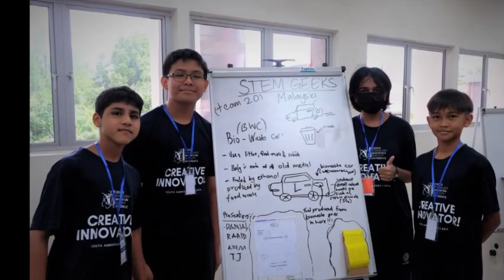SMKPBP1 STICK CONFERENCES 2023